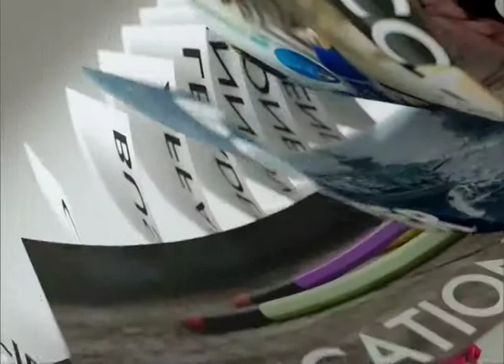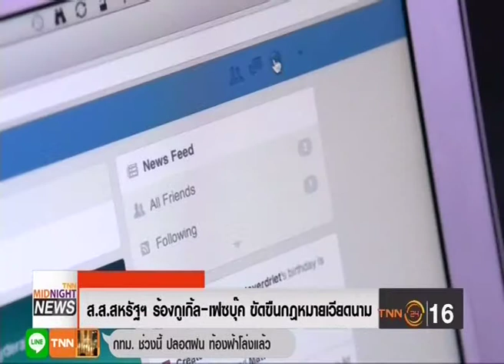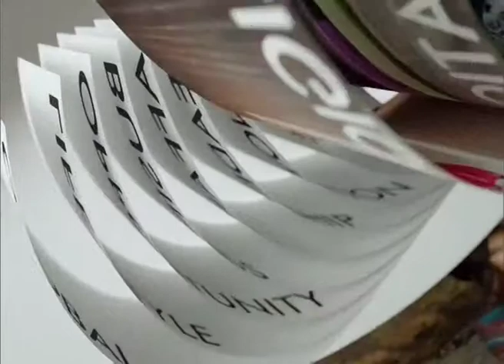◆★ 18JUL18 📎1 ข่าวต่างประเทศ 🐕 ❝ปีจอ❞ 🐩 🌎 Abroad News 🌍 国外消息 🌏 🏊 🐬 🏊 🐋 🏊🏊 🐳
✘ ภาพเคลื่อนไหวในสนามฟุตบอลโลกที่รัสเซีย ถูกบล็อกทั่วโลก
📺 ติดตามรับชมรายการ TNN Midnight News / TNN World Today (ข่าวต่างประเทศ) รายการสดได้ทุกวันจันทร์ - อาทิตย์ เวลา 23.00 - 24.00 น.